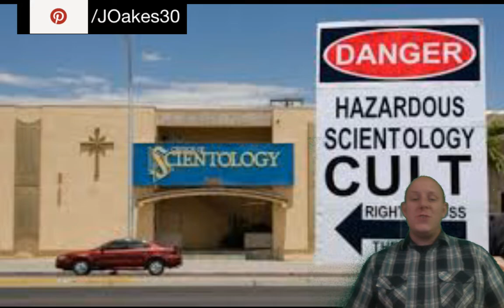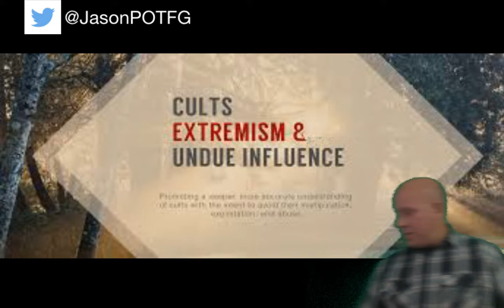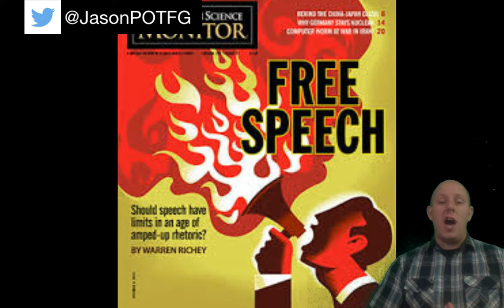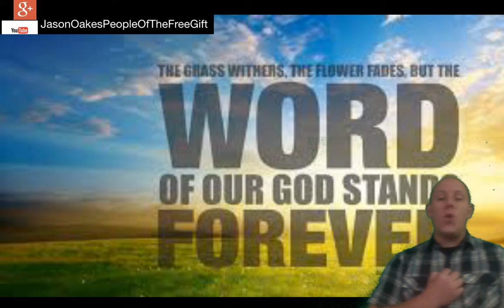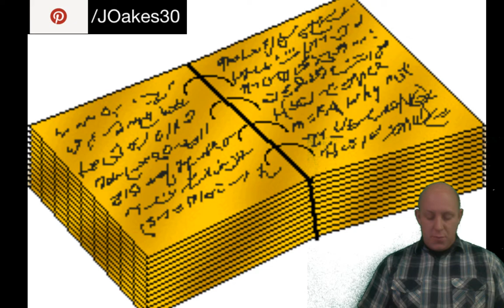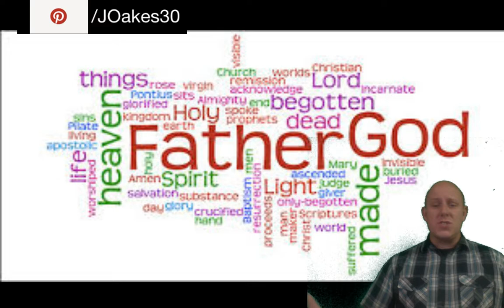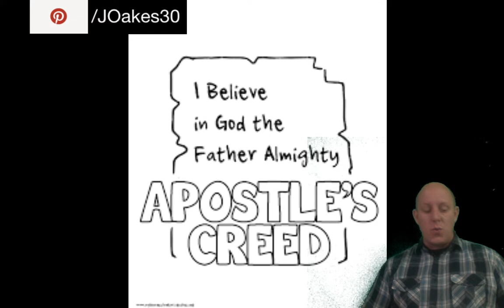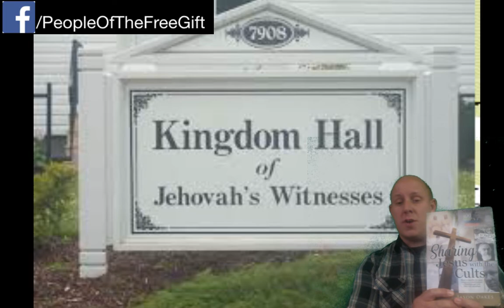Joseph Smith's First Vision, Boasting and Martyrdom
Joseph Smith's 1st Vision, Boasting and Martyrdom

mar·tyr
ˈmärdər/Submit
noun
1.
a person who is killed because of their religious or other beliefs.
"saints, martyrs, and witnesses to the faith"
verb
1.
kill (someone) because of their beliefs.
"she was martyred for her faith”

(possible series)
Plenty to study here on the First Vision accounts, each individual must study such things for themselves to see if it makes sense. You seem to have the same textbook anti-Mormon lines and there doesn’t seem to be very much faith in Christ or seeking truth through prayerful study.

Joseph Smith's First Vision
Summary: Joseph Smith's claim that he saw the Father and the Son in 1820 has produced a wide variety of criticism. This set of articles addresses the various critical claims related to the First Vision. The linked articles below are designed to help readers to see some of the weaknesses that are found in arguments that are made against Joseph Smith's First Vision accounts. Some of these arguments are currently being advocated in anti-Mormon literature that is handed out near the Sacred Grove in Palmyra, New York.

JUMP TO SUBTOPIC:
Criticisms of the First Vision accounts
Criticisms of events leading up to the First Vision
Criticisms of events occurring after the First Vision
Doctrinal issues related to the First Vision
Primary sources related to Joseph Smith's First Vision

God touched his eyes with his finger and said “[Joseph] this is my beloved Son hear him.” As soon as the Lord had touched his eyes with his finger he immediately saw the Savior. After meeting, a few of us questioned him about the matter and he told us at the bottom of the meeting house steps that he was in the House of Father Smith in Kirtland when Joseph made this declaration, and that Joseph while speaking of it put his finger to his right eye, suiting the action with the words so as to illustrate and at the same time impress the [occurrence] on the minds of those unto whom He was speaking.

—Diary of Charles Lowell Walker (Logan, UT: Utah State University Press, 1980), 2:755–56 [recorded 2 February 1893]"

(possible series)
Was Joseph Smith boasting? Again from the anti-Mormon playbook. There is actually 50 questions or more that has been put out by anti-Mormons, here is something to read on this one question. Hopefully anyone who watches this video will put sometime into reading them and then with an open mind decided for themselves.

Accusations that Joseph Smith was prone to boasting
JUMP TO SUBTOPIC:
Question: Is the quote of Joseph Smith's "boasting" of keeping the Church intact accurate?
Question: Was Joseph Smith prone to boasting?
Question: Did Joseph Smith believe that he was better than Jesus Christ?
Question: Did Joseph Smith say that he would be a "second Muhammad," threatening to spread his beliefs with the sword?

Playlist links